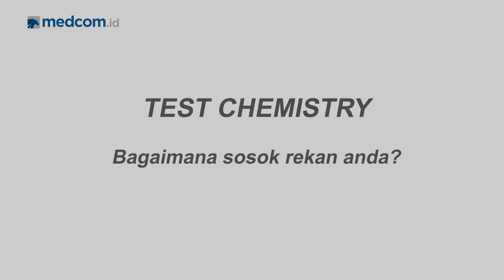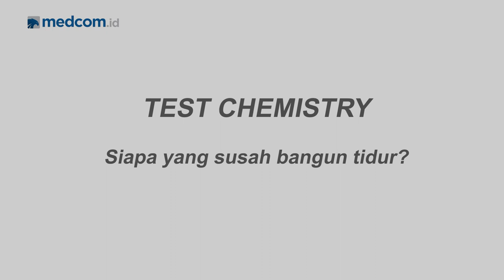Buka-bukaan Ganda Putra Pencak Silat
Duo Hendy dan Yolla adalah andalan Indonesia untuk meraih medali emas cabang pencak silat di Asean Games 2018. Di video ini mereka akan buka-bukaan di keseharian mereka. Yuk simak videonya